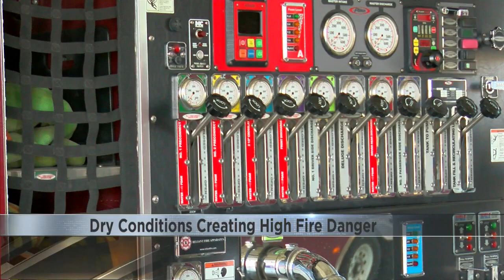Fire departments warn of brush fires amid high fire danger warning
City of Madison Fire Station 12 Lt. Eric Brinkman says that the current conditions are just right for wild land fires to occur. With a little moisture on the ground and high winds, wild fires could easily happen. Brinkman says his station is equipped with a special brush truck with off-roading capabilities to tackle these fires.

Similarly, Mount Horeb Fire and EMS Chief Jenny Minter says that they have special fire-fighting vehicles of their own.